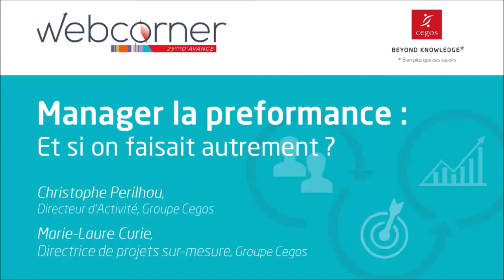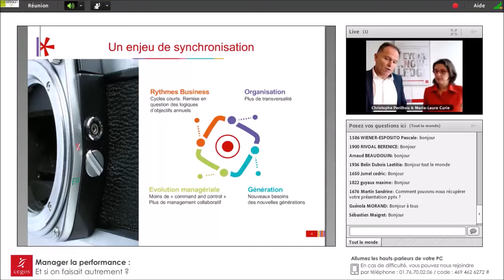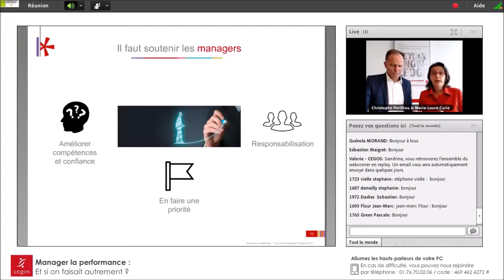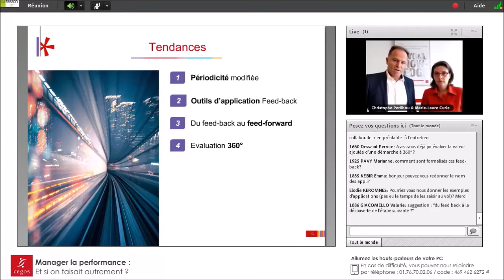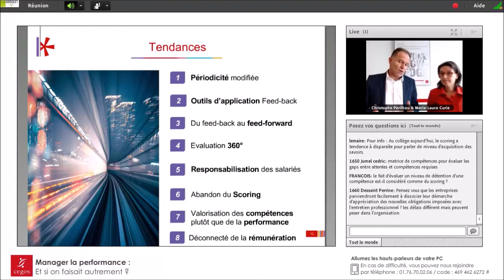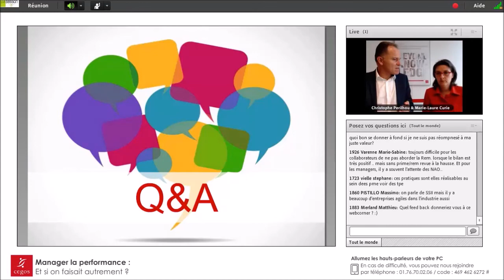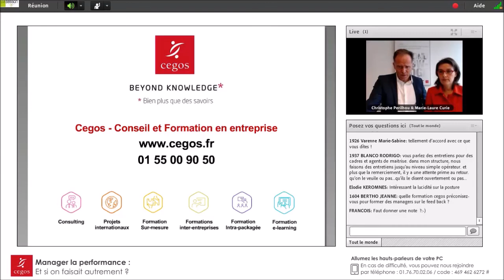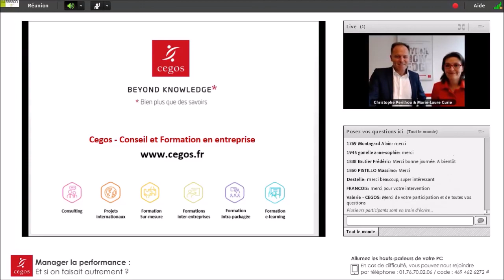Manager la performance : et si on faisait autrement ?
De nouvelles formes de gestion de la performance sont inventées pour évaluer les compétences et mobiliser les collaborateurs. Christophe Périlhou et Marie-Laure Curie partagent ici leurs convictions sur le sujet.